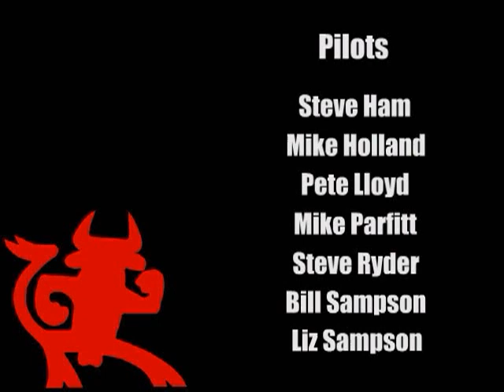Piedrahita Flying May '06